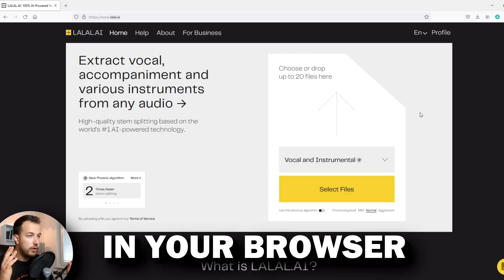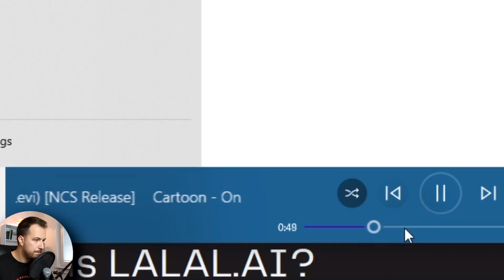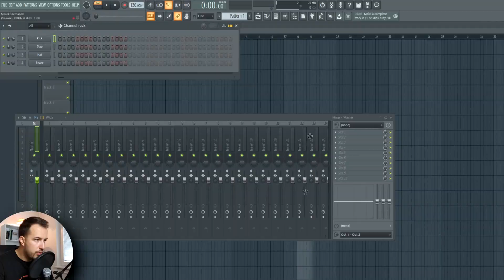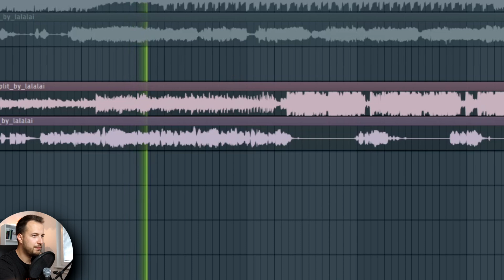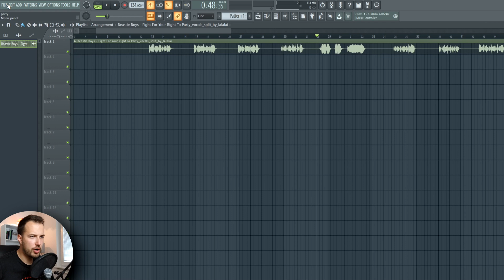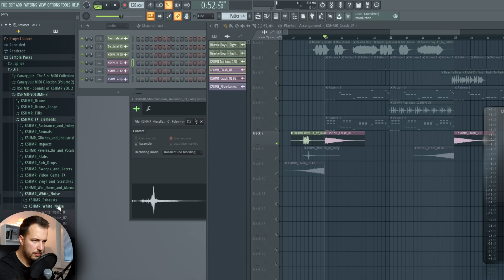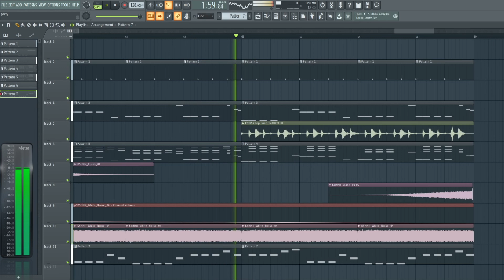The Easiest Way To Extract Vocals From Any Song In Your Browser - Using LALAL.AI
In this tutorial I am going to show you how to extract vocals and other instruments from a song using AI and doing it all in your browser. We are going to be using a platform called lalal.ai which has an amazing AI technology to extract vocals from any audio file. You can get the acapella from a song but also guitar or drums only as well.

Highlights:

0:00 - How it works?
0:43 - Extracting The Vocals
5:25 - Making The Remix
7:11 - Fight For Your Right To Party
8:12 - Try It For Free!